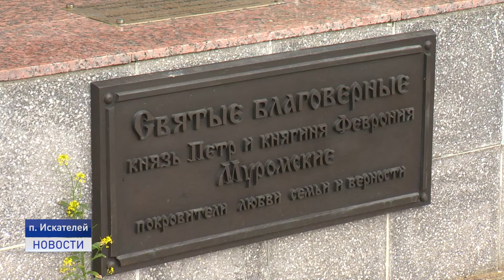ДЕНЬ СЕМЬИ, ЛЮБВИ И ВЕРНОСТИ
8 июля в России отмечается день семьи, любви и верности. В этот день супружеским парам, которые прожили в браке от сорока лет и более, вручают медали "За любовь и верность", а также проводят различные мероприятия. В Нарьян-Маре к этому событию приурочили акцию по высадке деревьев. Она прошла в поселке Искателей у скульптурной композиции Святым благоверным Петру и Февронии.